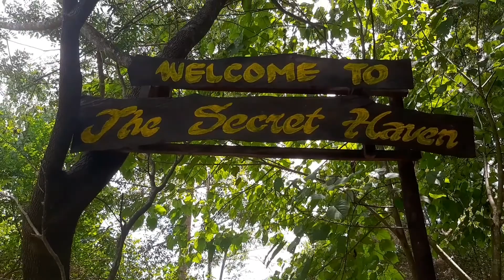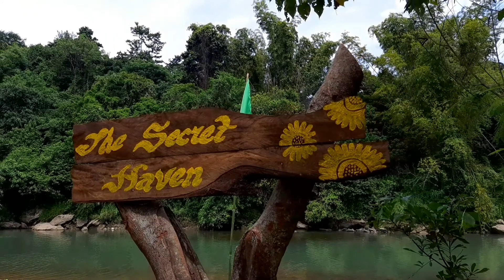The Secret Haven (Bike packing Edition)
This is to show the beautiful nature of secret haven in Norzagaray, Bulacan.